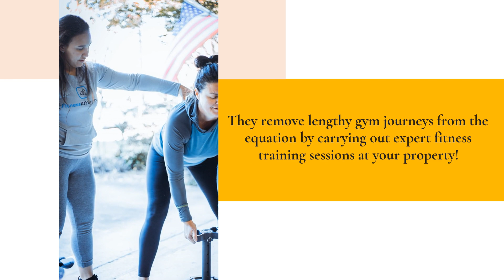Get Home Personal Training From Certified Coaches In Boca Raton With This Mobile Fitness Provider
Getting fit from the New Year has never been so simple - sign up with FitnessAtYourDoor to bring experienced coaches to your doorstep in Boca Raton! today!